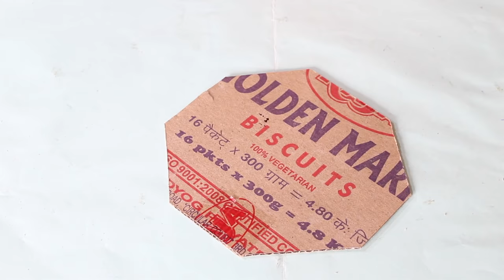best of waste broomstick, : how to make night lamp : use of waste cardboard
a night lamp with broomstick and cardboard.